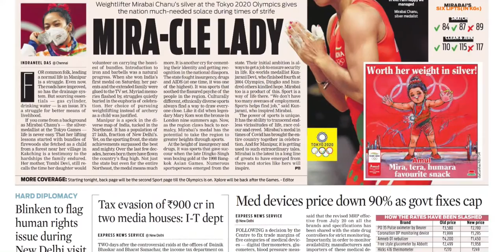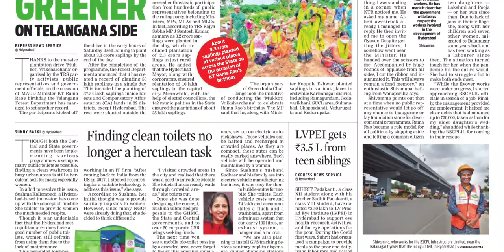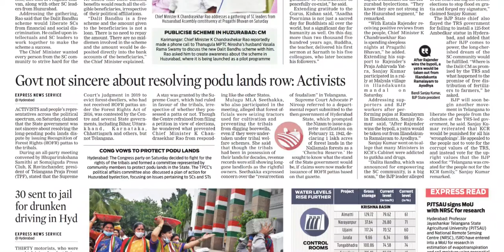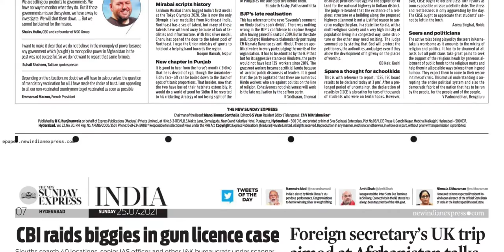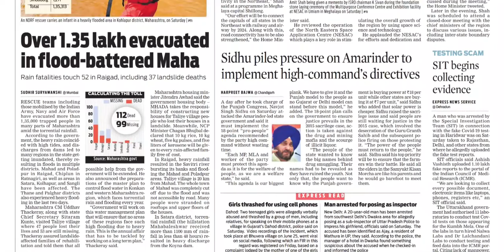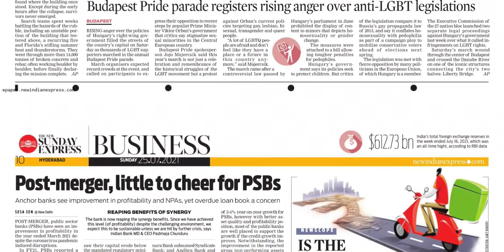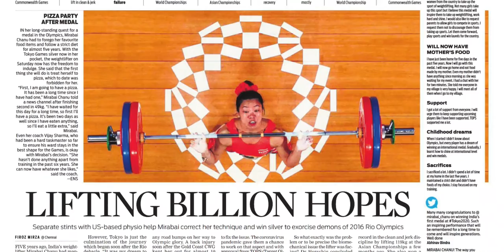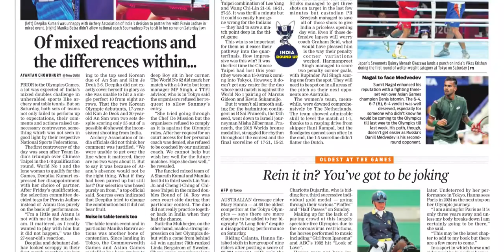THE NEW INDIAN EXPRESS TS 25 JULY 2021 SUNDAY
FOR TELUGU PAPERS:
NTNB NEWSPAPERS